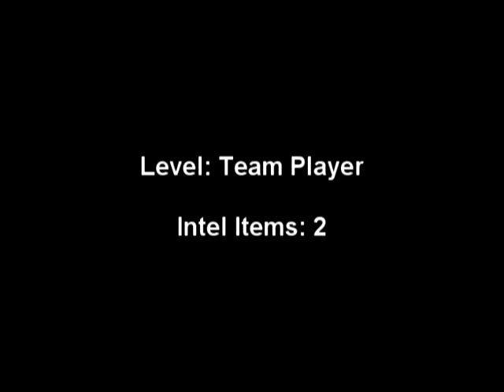Modern Warfare 2 - Intel Locations - Team Player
Level: Team Player
1. In a classroom. Someone announces "I think I saw one go in that classroom" and then your team goes in. It's on the right wall as you enter, on a desk by the barrels.

2. Right as you exit the school, it's on a crate directly outside, next to a taxi.